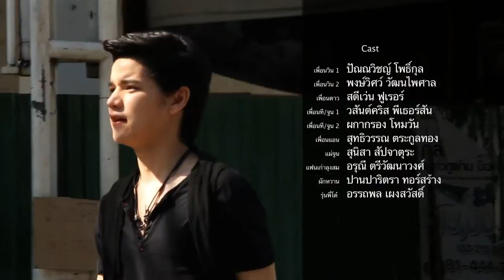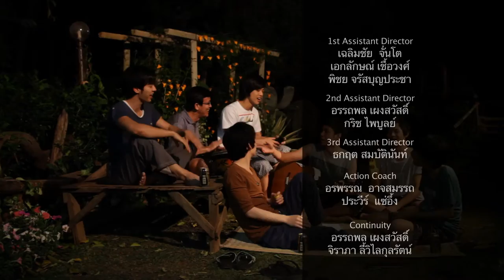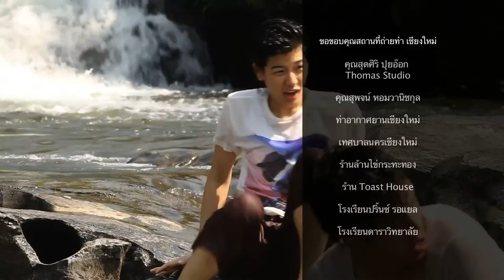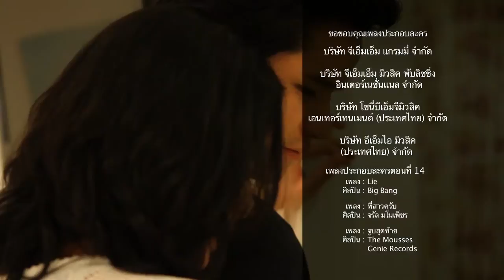Coffee Prince วุ่นรักเจ้าชายกาแฟ ตอน 14